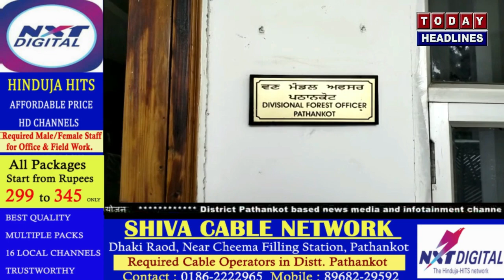धर्मवीर डैरु (IFS) ने सम्भाला जिला वन विभाग का कार्यभार